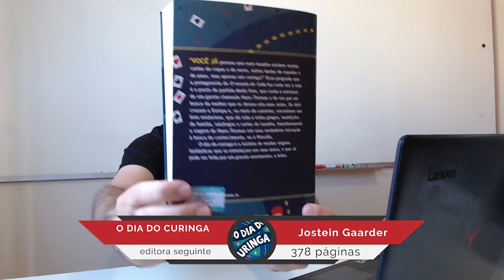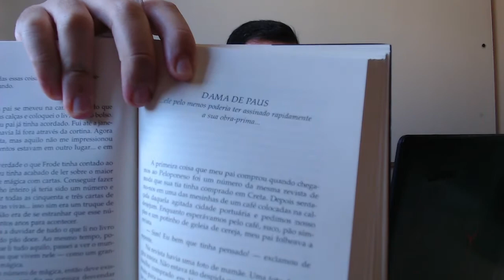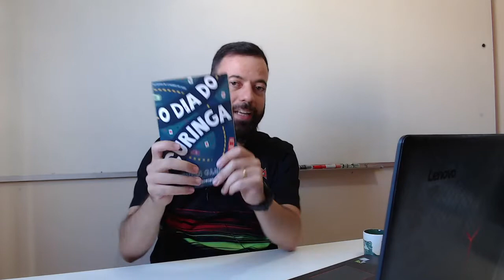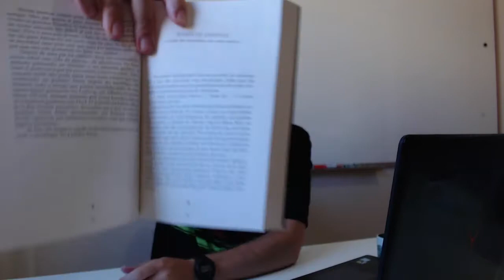O Dia Do Curinga (Jostein Gaarder) {leiamaisleiamuito}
Conheça: Ler Um Livro em Inglês Por Semana↴